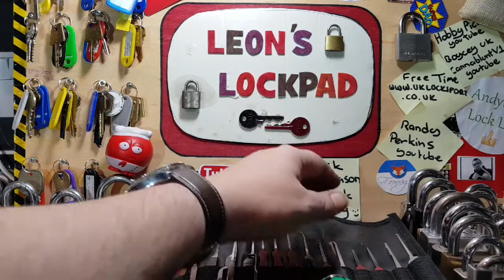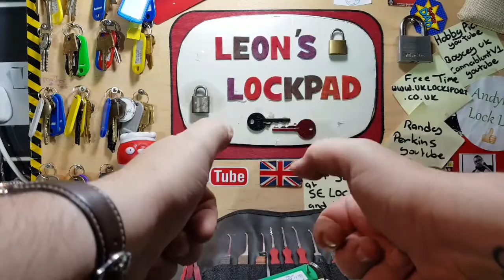Lock picking. Bill Bacardi number 59 spp'd&gutted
I was so happy to finally get it open bill make very tough locks a great and kind man please check him out
And please check out jason at (se lock and key)
He needs are help.
And remember keep it legal👍